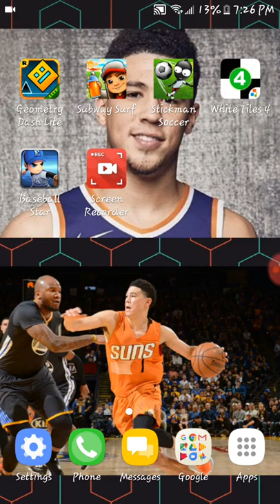Completing daily challenges on Subway Surfers!!